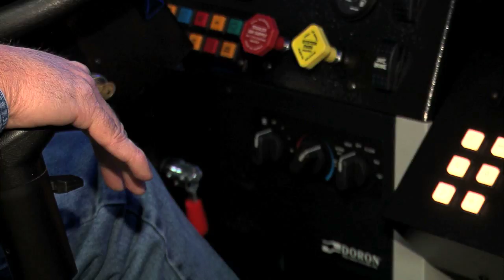OTC Spotlight Truck-Driving Simulator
Students in the Transport Training Institute program at Ozarks Technical Community College will sit behind the wheel of one the most sophisticated pieces of training equipment designed to make them better drivers.

The Doron 550 driving simulator, purchased with a grant from the state's Training for Tomorrow program, is housed in the Center for Workforce Development and will give beginning truck driving students a chance to drive in a variety of conditions that, until now, could only be experienced in real life as it happened.

"In the old days, you learned by doing it. They just would get in and go. With the simulator, students can be exposed to different situations and learn how to cope with them," said Doug Akers, manager-workforce specialist in the OTC Transport Training Institute.

With multiple computers operating the simulator, students can be exposed to various road and weather conditions. The simulator can put students on highways, overpasses, on and off ramps, rural road settings and city streets. They can be placed in good and bad weather conditions, day or night situations and operate various transmission shifting patterns depending on the type of truck being simulated. The road traction also can be altered.

Students will receive three or four lessons on the simulator over the course of the five-week training program.

"Simulation training devices are one innovative way the OTC Center for Workforce Development is investing in order to better serve the regional transportation industry and those occupational skill sets directly needed," said Dawn Busick, executive director of the Center for Workforce Development.

"This simulated training allows us to expose students to a variety of adverse driving conditions that will result in safer drivers on the open road."

Busick said the simulator would save the college money in training by decreasing wear and tear to the college's current vehicle fleet located at the TTI center in Ozark.

Eventually, the institute will acquire hardware and software that will allow the device to simulate police cars and other emergency vehicles.

"TTI will become a hub of progressive training that companies in southwest Missouri can partner with in development of their transportation workforce. We have high aims. This is just the beginning," Akers said.